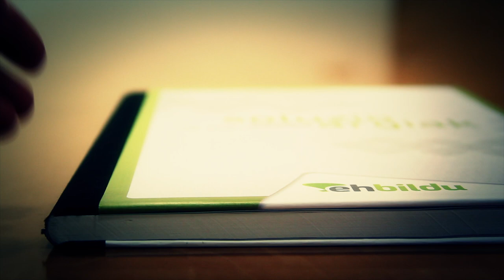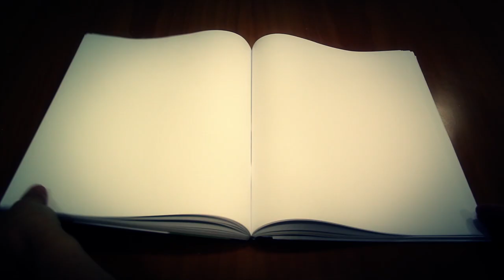Tiempo de soluciones: Participación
Principales propuestas sobre participación en el programa de EHBildu